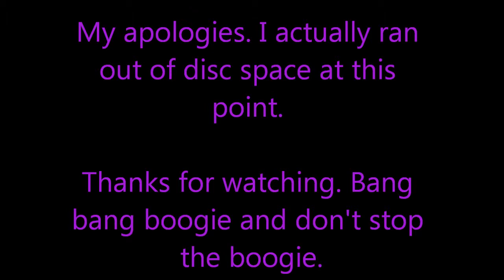Let's Play Lunar: Eternal Blue (Sega CD - Blind), Part 26: The Platforms of Annoyance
(Part 2 of 2) This is more of the same, i.e. just like last episode. I wouldn't blame anyone for skipping this. By the way, I really hate those Persona things.

Lunar: Eternal Blue is a property of Game Arts, Studio Alex and Working Designs. Thank you and have a spiffy day.  :)